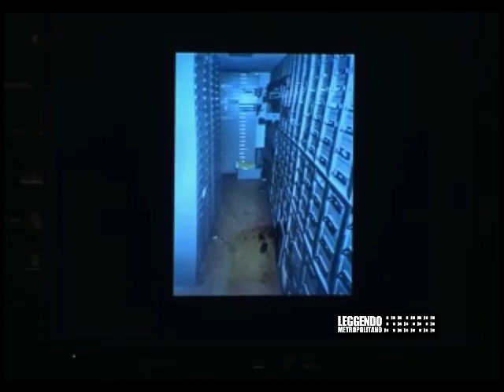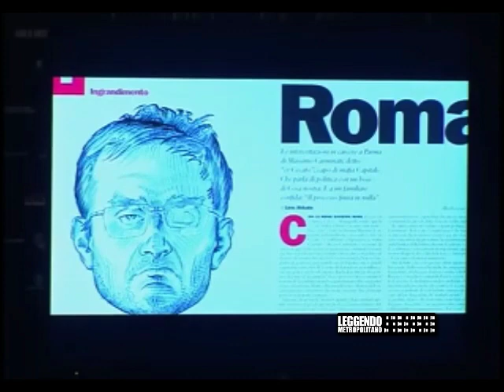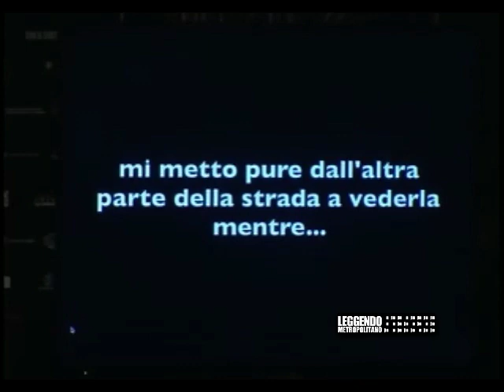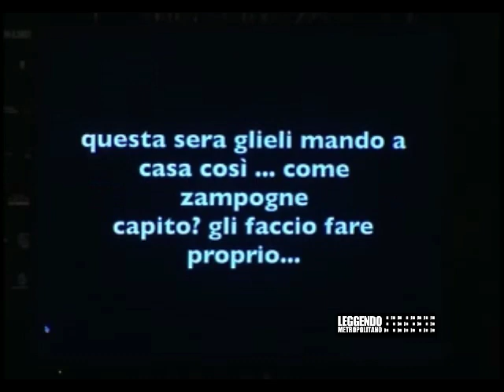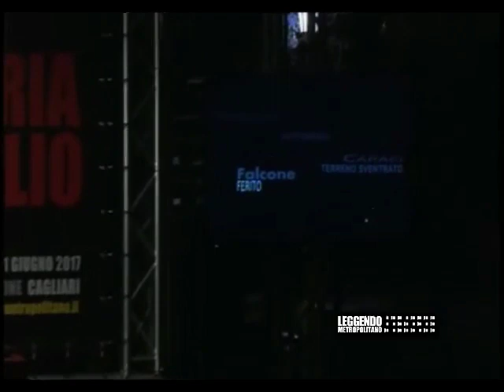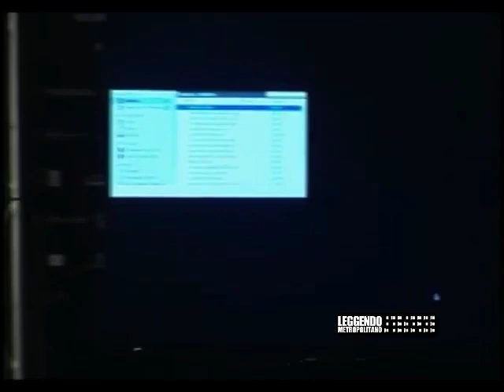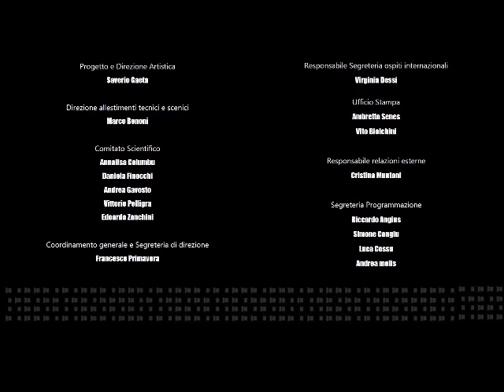Com'è facile dimenticare (Lirio Abbate)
Incontro del 8 giugno 2017 al Festival Leggendo Metropolitano "Tra la Memoria e l'Oblio" - Cagliari
La storia fatta di insabbiamenti, false notizie, finte analisi storiche e politico-so- ciali dal luglio del 1999 sino ai giorni nostri. I più grandi misteri d’Italia di cui si ha memoria, gli avvenimenti ancora più lontani nel tempo che hanno scatenato le conseguenze dell’agire dei criminali nella Capitale negli ultimi diciotto anni, la lista lungamente celata, lo spregevole ricatto allo Stato di cui si è trovata la prova. Una realtà che va raccontata per la valenza simbolica del luogo violato e per l’inquietante capacità di penetrazione corruttiva che può arrivare fin dentro le istituzioni. Confermando ancora una volta che sul ricatto si fondano molte storie politiche del nostro Paese.